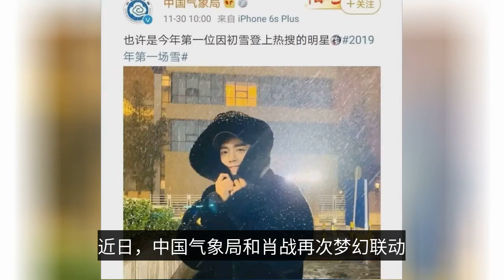中國氣象局“盜”肖戰圖！網友評：肖戰時隔兩年，涅槃歸來-China Meteorological Administration "stole" Xiao Zhan pic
The first thing you need to do is to get a good idea of what you're getting into. It is a good thing that Xiao Zhaogang was concerned by the China Meteorological Bureau, proving that Xiao Zhaogang's career is really going uphill. After two years, the official attention again, netizens comment: nirvana return, we will finally meet. The Chinese Meteorological Bureau has started to "steal" the Xiao battle map again, proving in some way that the battle war is back! Remember that in 19 years, the China Meteorological Bureau has sent Xiao war first snow photo (Xiao war in the first snow, happy to share to the netizens, the text with "first snow, to go well"!) The most important thing is the copywriting, perhaps the first star of the year to get on the hot search because of the first snow, laughing, serious official how to know the party maybe it, is also chasing "super star school". Recently, the Chinese Meteorological Bureau and Xiao war again dream linkage, is about the Antarctic scientific research war, the text "weather station Bosideng China Antarctic scientific expedition, how will it be?" The text "The weather station Bosideng Chinese Antarctic scientific expedition, how will it be?", greedy think: will be very impressive, will make people proud, the spokesman will be smooth! The timing of the release of this photo in the interval of two years, it is very poking people. (Because all the people who really try to understand the experience of Xiao Battle have actually made it very clear that the 20-year event is a vicious stomp, a vicious competition that excludes dissenters, but it's really good that Xiao Battle is clean to the bone, so that opponents have no way to do it.) Xiao Zhan "run to you with everything I have" one year anniversary! The shock of that night will never be forgotten! Last year's December 5, the long-lost singer Xiao Battle airborne stage sang a "run to you with everything I've got", the lens of his clean inch, domineering temperament, the moment he raised his eyebrows to the camera to salute, unrestrained revealed in the firm. Greedy from this, Xiao war finally came out to everyone. If you want to make an offer to others, Xiao Zhi Zhi's stage, greed preferred his "run to you with everything I have", not only because this is the end of last year, Xiao Zhi's first live stage appearance after the storm, but also from the song can feel a through the clouds, mountains, mountains, splitting the sea of power; or because it feels like listening to this song, you can understand Xiao Zhi, more will understand his attraction, his unrelenting determination. Thinking about last year today, a song that proves he knows, he knows everything, he told us in song "you have me ah! Now Greedy's ears are still ringing over and over again - you have me ah. Yes, Xiao Zhan, you also have us ah! Written in the end greedy greedy read a very meaningful words: Xiao war is not an idol, he is a phenomenon. The love of the shrimp sisters, like the destruction of everything after caring for a simple, unpretentious little white flower. This small flower, although fragile and easy to break, but as long as these escorts, he will live up to the struggle to grow, and this two-way run to the feelings, the most precious.